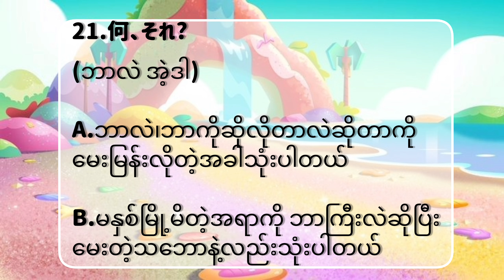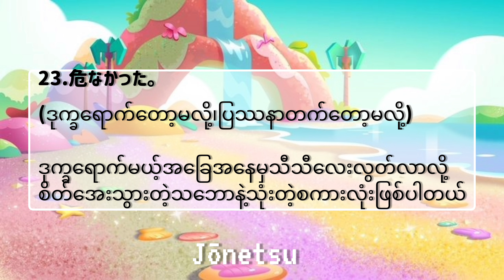Nihongo Kaiwa 200 Part 6[ဂျပန်စကားပြော]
Japanese Speaking Practice/Japanese Conversations